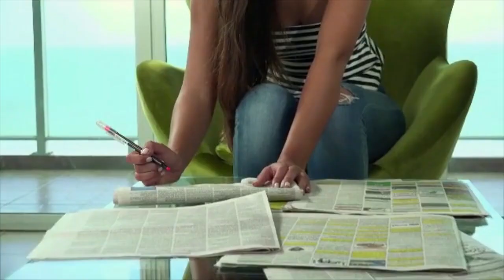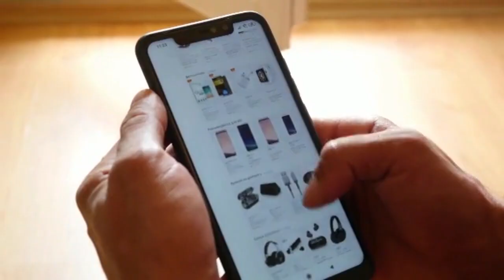10 signs your employer wants to fire you